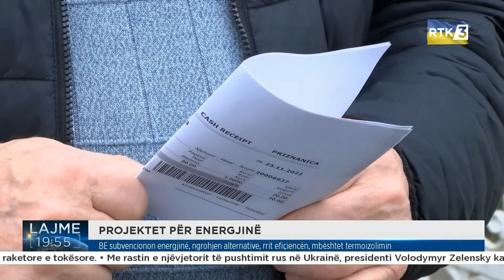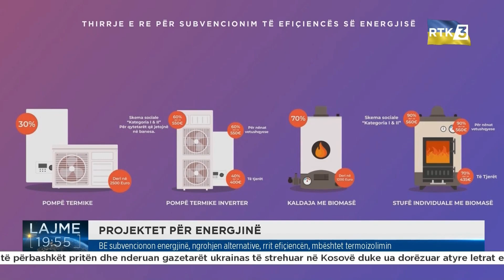BE subvencionon energjinë, ngrohjen alternative, rrit efiçiencën, mbështet termoizolimin